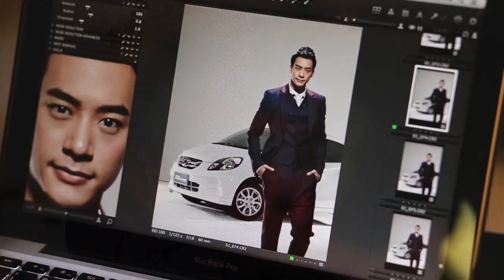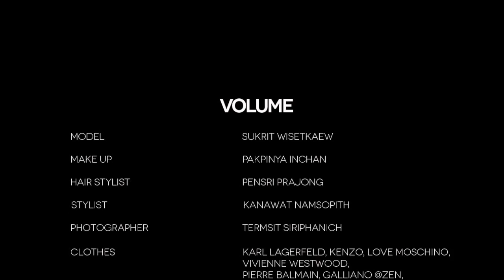Volume - 185 SHINE ON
MODEL  :            SUKRIT WISETKAEW

MAKE UP  :             PAKPINYA INCHAN

HAIR STYLIST  :           PENSRI PRAJONG

STYLIST  :                     KANAWAT NAMSOPITH

PHOTOGRAPHER  :     TERMSIT SIRIPHANICH

CLOTHES  :                  Karl Lagerfeld, Kenzo, Love Moschino,
                                     Vivienne Westwood,
                                     Pierre Balmain, Galliano @Zen, SWIMS 3rd.
                                     Floor Siam Center @The Selected

ACCESSORIES  :         Missile 3rd. Floor Siam Center

FASHION BY  :     BRIO AMAZE